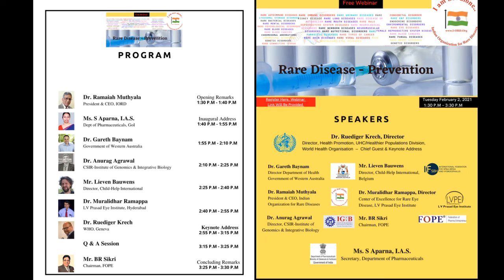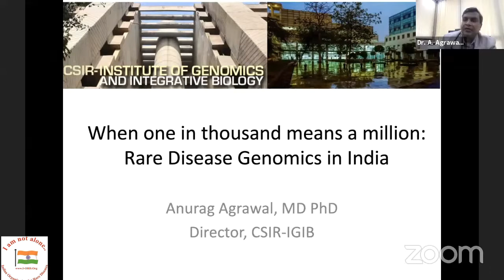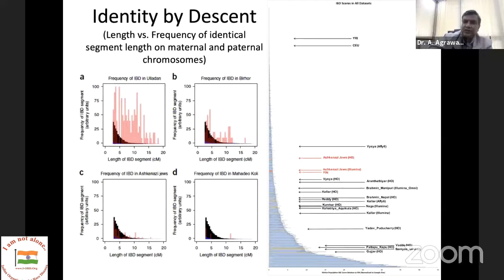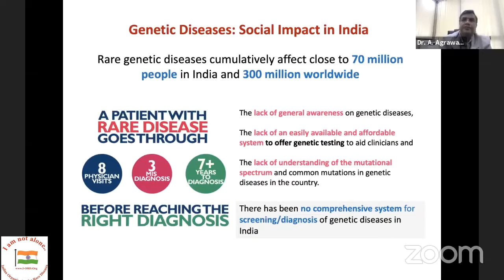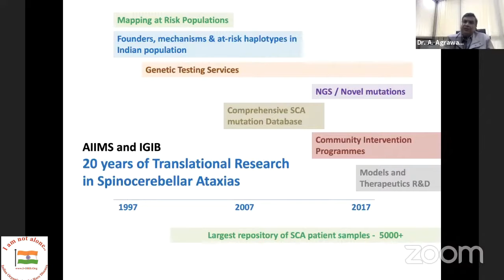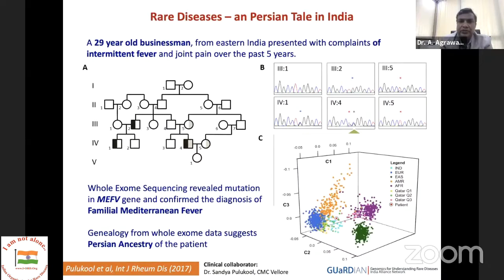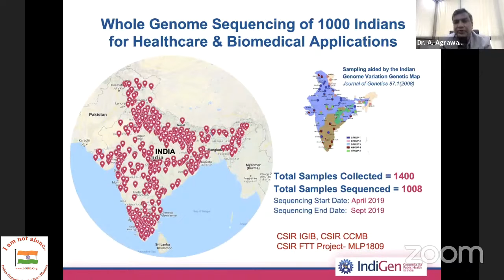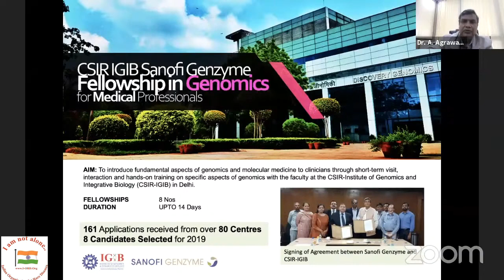RareDisease : Webinar address by Dr Anurag Agrawal CSIR Institute of Genomics Integrative Biology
Dr. Anurag Agrawal, director, CSIR – IGIB believes the Indian subcontinent has the highest human genetic diversity globally, after Africa. He pointed out that there is a lack of awareness of genetic diseases, lack of a system to aid clinicians and lack of understanding of the natural history among clinicians/scientists.

Dr. Agrawal suggests creating community-based clinics to follow certain familial diseases common in that communities would prevent the spread of diseases. He points out that endogamous marriage practices have led to a very high identity between prospective parents within sub-communities.

Understanding the spectrum of deleterious genetic mutations, identifying communities at risk, and setting up screening programs for preventive measures is critical. With bioinformatics, can work with thousands of genomes to develop strategies for tackling different diseases.

Dr. Agrawal's research highlights the little-known spectrum of diverse types of Spino-cerebellar ataxia. Understanding the genetic diversity in Asia through whole-genome sequencing with national and international collaborations, established "IndiGen", a program for tracking baseline genomic alleles frequency. It enables the development of technologies to prevent rare diseases.

The outcome of this information would aid healthcare and applicable to biomedical applications CSIR-IGIB institute developed a mobile-based whole-genome reporting system "Gene card" which dramatically helps track diseases.

Dr. Agrawal proposes that the Next-Generation Sequencing based discoveries integrated into diagnostic testing. These discoveries are made possible by the CSIR IGIB, GuARDIAN and
GOMED programs pioneered at CSIR Institute of Genomics and Integrative Biology (IGIB), Delhi, and CSIR Center for Cellular and Molecular Biology, Hyderabad.